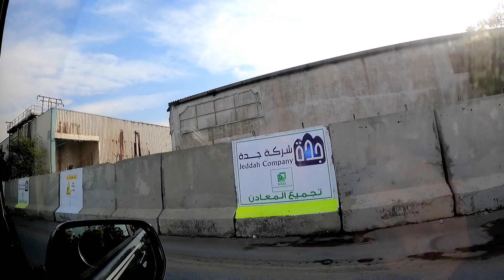NETES AIR MATA KAMPUNG MADURA TINGGAL KENANGAN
Hari ini ssya bersama
masari channel dan
rizal musafir mau
melihat kampung
madura yang lagi kena